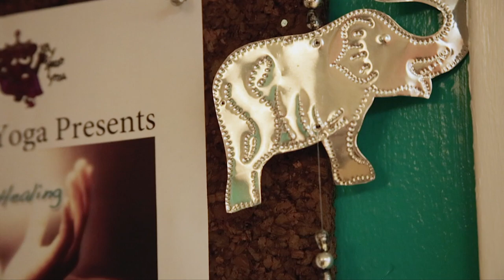Belly Dancing in Key Largo | Art Loft 710 Segment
Inspired by her ball pythons, Daisy Silveira has a new workshop she is teaching in Key Largo and around the Florida Keys. Lolo finds out what inspired her to belly dance and even learns some key moves.